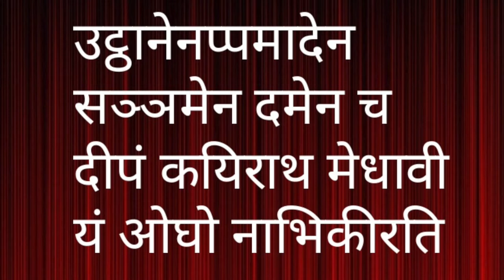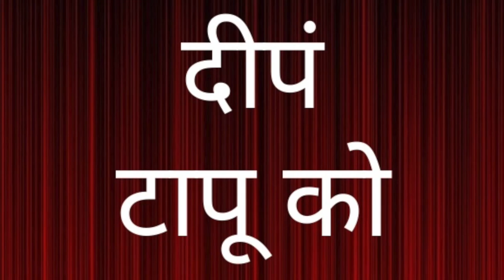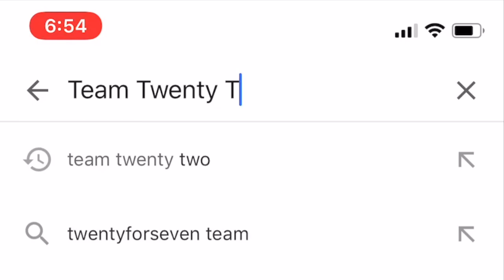Dhammapada 25 /धम्मपद/دھمپاڈا/ダンマパダ/ ধম্মপদ/ ધમ્મપદ/ ಧಮ್ಮಪದ/ਧਾਮਪੱਦਾ/Sudhir Raj Singh/Team Twenty Two